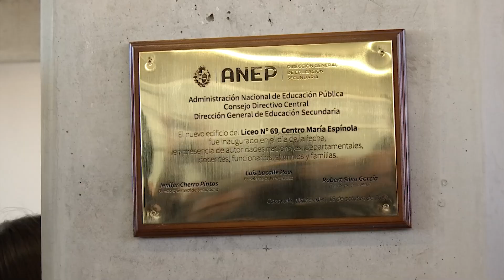Presidente Lacalle Pou en inauguración de edificio de liceo n.° 69 en Casavalle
Este miércoles 18, el presidente de la República, Luis Lacalle Pou, asistió, acompañado por autoridades nacionales y de la Educación, a la ceremonia de inauguración del edificio del liceo n.° 69, centro María Espínola de Casavalle.